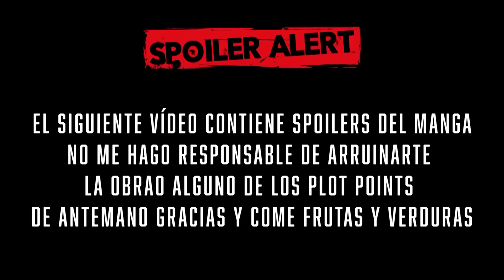DEKU SEINEN | ANÁLISIS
La Evolución de Deku se ha vuelto en este punto de la historia innegable, al punto en que algunos los consideran el mejor protagonista de Boku no Hero e incluso del Shonen Actual, pero ¿a que se debe esto?¿Que ha llevado al Izuku Midoriya a convertirse en un buen protagonista? En este pequeño vídeo analicé como Deku a llegado a ser un excelente personaje dentro de su mundo y capaz de llevar una historia entera bajo sus hombros.